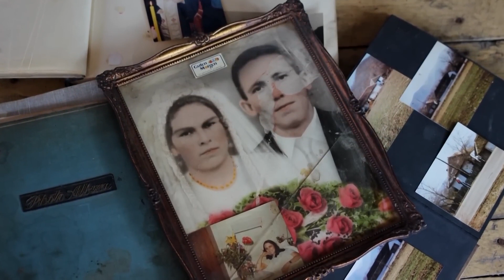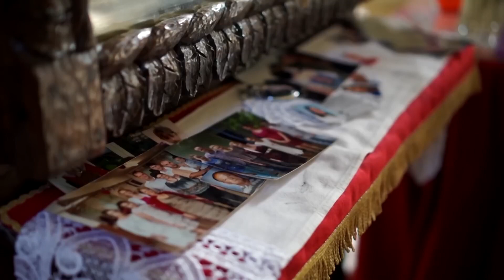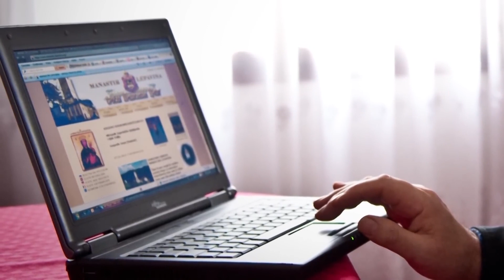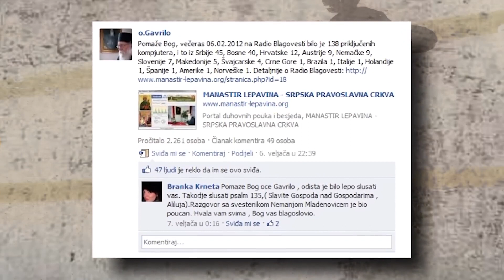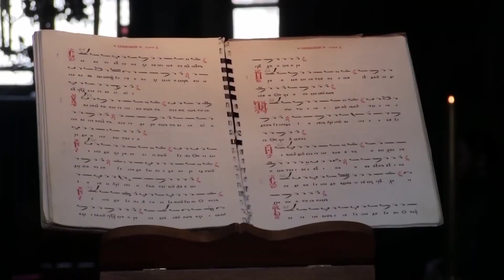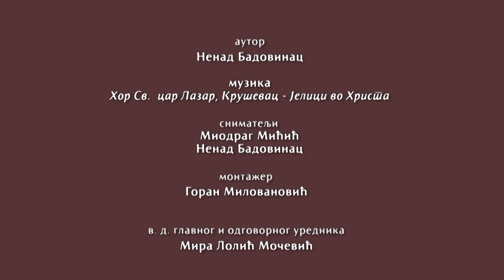Dokumentarni film: "Kako sam upoznao svog duhovnog oca"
Dokumentarni film je nastao u produkciji "TV Hram" na temu knjige kojom sam, kao autor želeo približiti lepotu odnosa iskusnog svetogorskog duhovnika-monaha i dečaka koji je uz svog duhovnog oca, odrastao u savremenog i urbanog čoveka. Na ovoj promotivnoj stranici možete saznati detalje i poručiti knjigu: